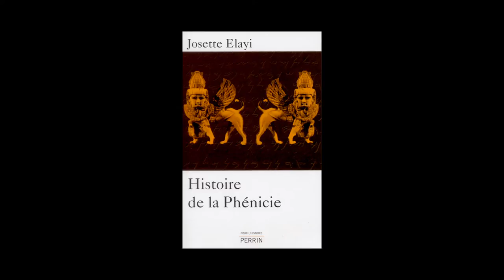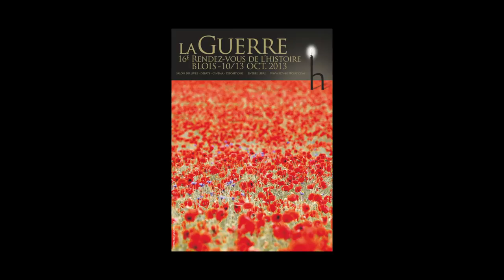Josette Elayi - Histoire de la Phénicie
A l'occasion des Rendez-vous de l'Histoire de Blois, Josette Elayi vous présente son ouvrage « Histoire de la Phénicie » aux éditions Perrin.